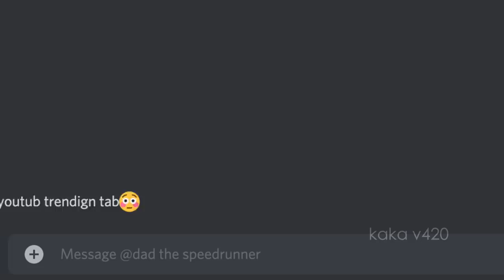gru checks youtube trending tab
gru checks out da youtube trending tab and finds cring🤮 adn sus💀